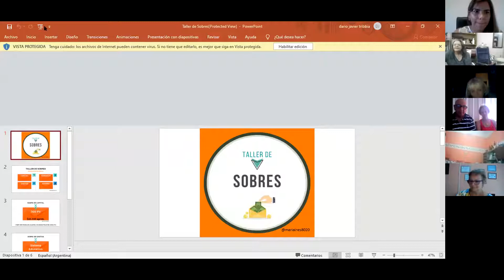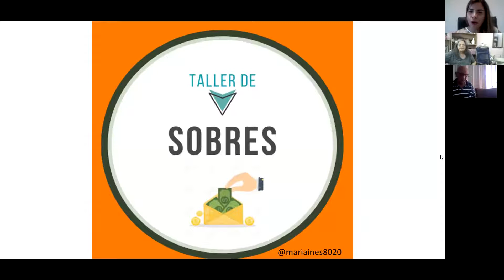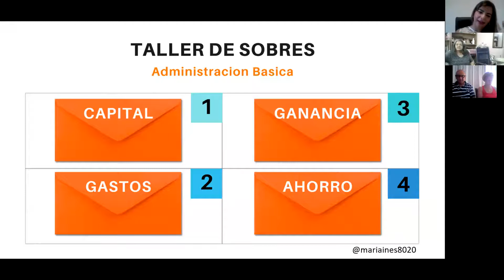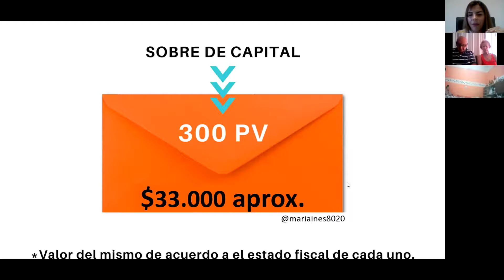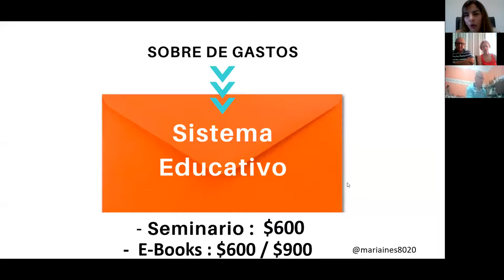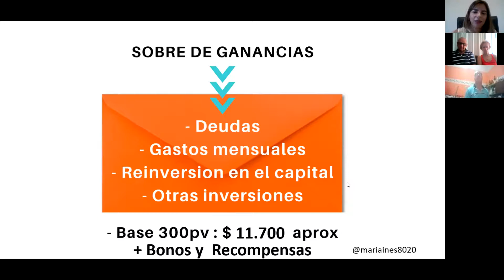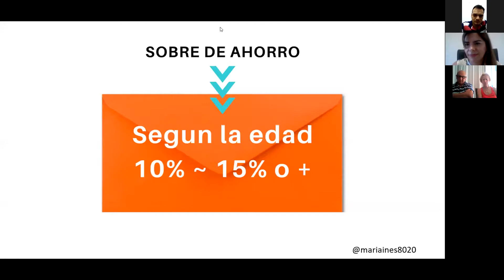64- MANEJA EL DINERO EN SOBRES MARIA INES SOTTO